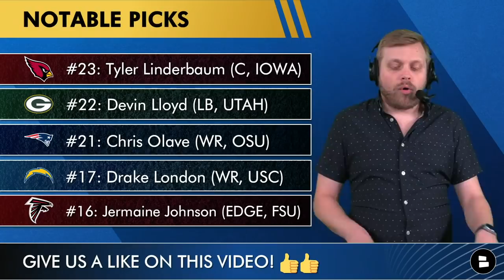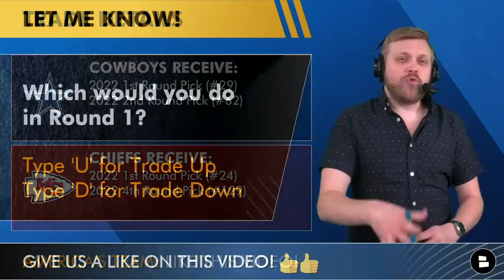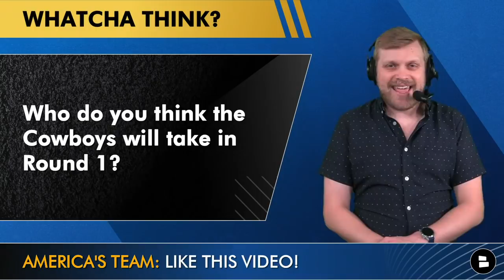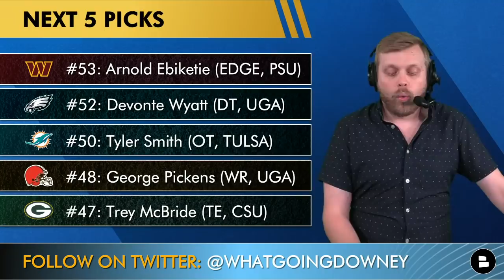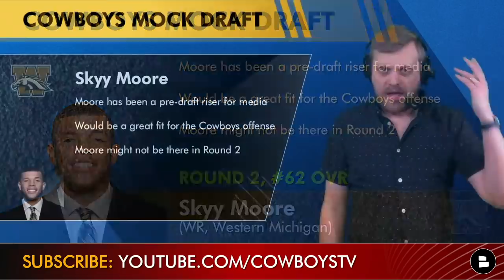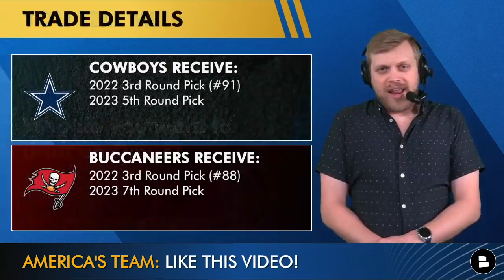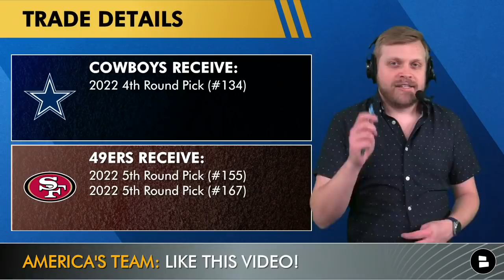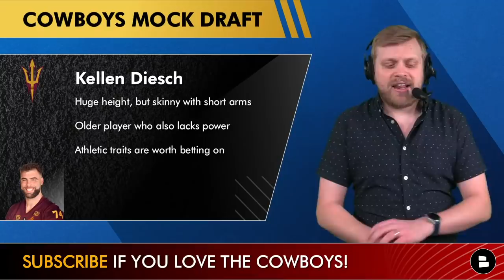Cowboys Mock Draft: Latest Dallas Cowboys 2022 NFL Mock Draft With Trades - Full 7 Rounds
Latest Dallas Cowboys Mock Draft featuring trades! The Dallas Cowboys entered this NFL Mock Draft with plenty of needs and 9 draft picks, but Cowboys Report host Tom Downey was wheeling and dealing to fix the Cowboys. He made multiple trades and end up with an extra Round 2 pick. Check out this Cowboys Mock Draft with trades!

This Cowboys Mock Draft aired first on Rumble! Follow us on that video platform for uncensored videos and Cowboys Report After Hours

Cowboys Draft is the #1 Cowboys story with the NFL Draft just weeks away. And this mock draft gives the Cowboys instant starters at OG, DE, WR and potential ones at TE and center. Yeah, it’s a haul. Just don’t complain about the “realism” because we’re just using the draft simulators here.

Dallas Cowboys 7-round mock draft with trades on today’s Cowboys Report!
RD. 1, #29: Zion Johnson (OG, BC)
RD. 2, #56: Sam Williams, (DE, MISS)
RD. 2, #62: Skyy Moore (WR, WMU)
RD. 3, #91: Jelani Woods (TE, UVA)
RD. 4, #134: Cole Strange (OL, CHATT)
RD. 5, #176: Kellen Diesch (OT, ASU)
RD. 5, #178: JoJo Domann (LB, NEB)
RD. 6, #193: Neil Farrell (DT, LSU)

Cowboys Draft Trades #1:
- Cowboys Get: #29, #62
- Chiefs Get: #24, #129

Cowboys Draft Trades #2:
- Cowboys Get: #91, 2023 5th rounder
- Bucs get: #88, 2023 7th rounder

Cowboys Draft Trades #3:
- Cowboys Get: #134
- 49ers Get: #155, #167

Get in the comments and answer today's questions
Which would you do in Round 1? Type ‘U’ for Trade Up and Type ‘D’ for Trade Down
Who do you think the Cowboys will take in Round 1?
Who do you want to draft on Day 2?
What should the Cowboys draft focus on? Type ‘OFF’ for Offense and Type ‘DEF’ for Defense
Grade this mock draft: A, B, C, D or F!